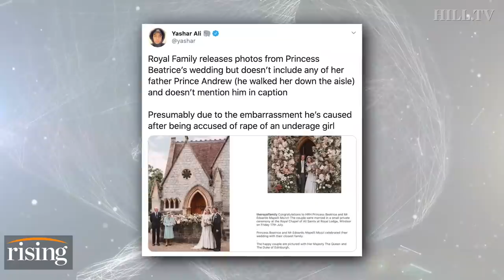Krystal and Saagar REACT: Gunman Targets Federal Judge Tied To Epstein Case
Krystal and Saagar explain why Prince Andrew was noticeably absent from his daughter's wedding and discuss a deadly shooting that may be linked to an anti-money laundering case involving Deutsche Bank.